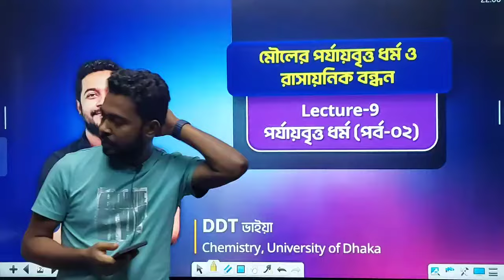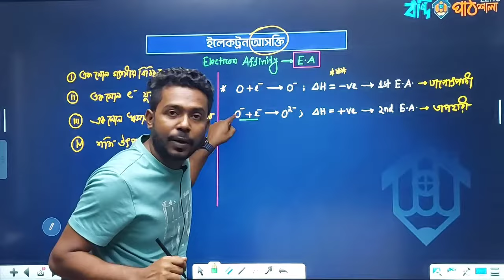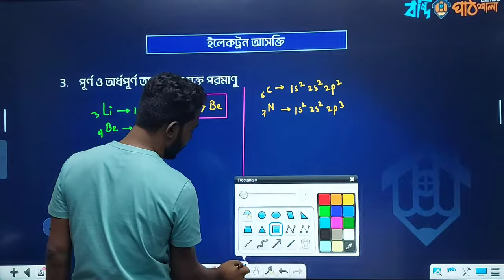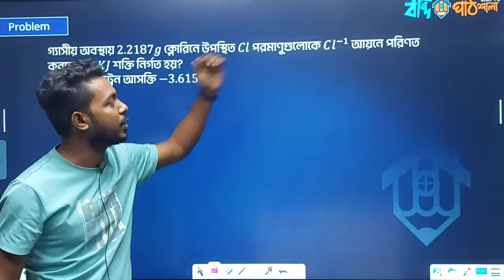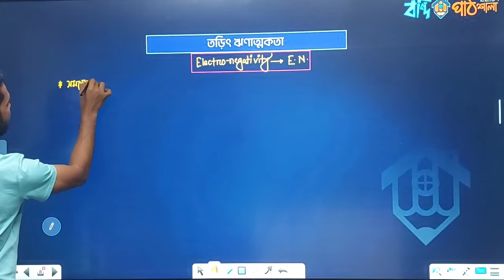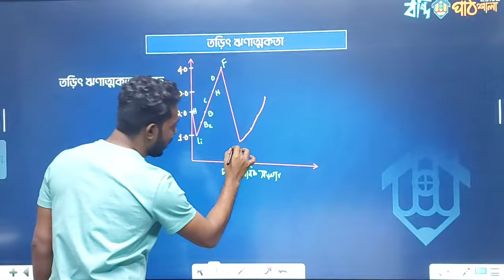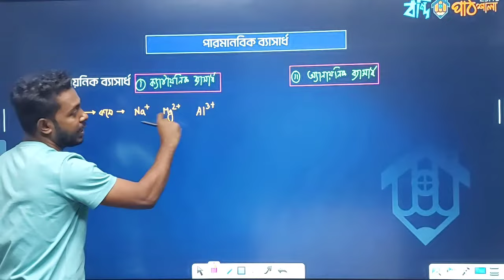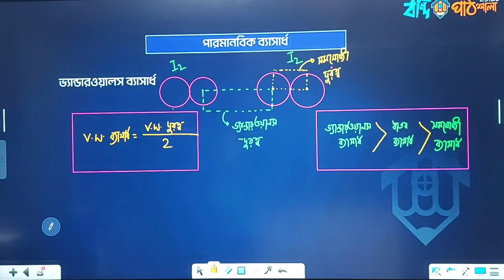মৌলের পর্যায়বৃত্ত ধর্ম ও রাসায়নিক বন্ধন পর্ব ০৯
ক্লাসটি ভাল লাগলে শেয়ার করে দিও। যতটুকু শিখেছ তা বন্ধুকে শেখাও, জ্ঞানের আলো ছড়িয়ে দাও। এই ক্লাসগুলো তোমার একাডেমিক ও অ্যাডমিশনে অনেক হেল্পফুল হবে ইনশাল্লাহ। সবার জন্য শুভকামনা।